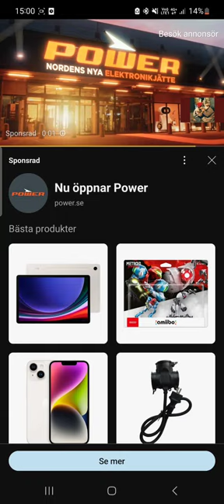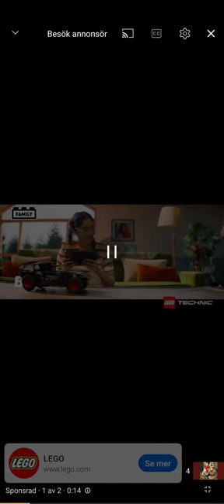Astrid lindgren läser Nils Karlsson pyssling Del 1 Ljudbok